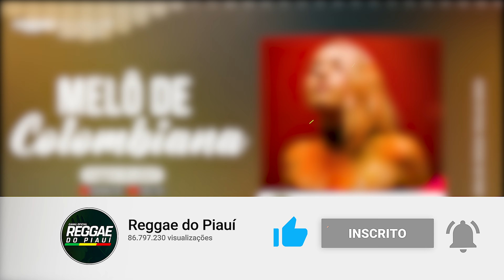REGGAE FUNK 2022 - MELO DE COLOMBIANA | Prod. DJ JOSÉ MIX ( Reggae do Piauí)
🔊Música - Melô de Colombiana 2022

🚦ATENÇÃO !!!

► Portuguese-Brazil:
Se você é um artista, produtor, proprietário de gravadora e algum conteúdo deste vídeo viola os seus direitos ou por qualquer outro motivo entre em contato conosco em vez de denunciá-lo (Strike).